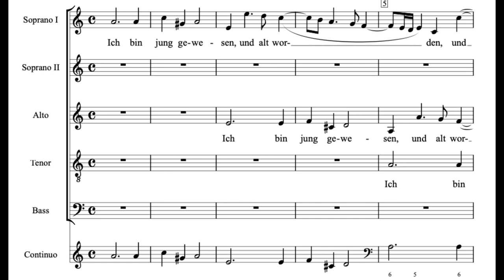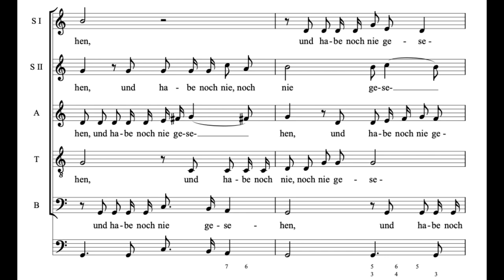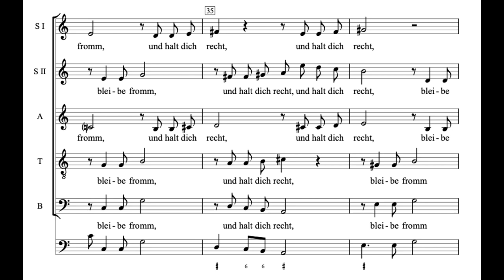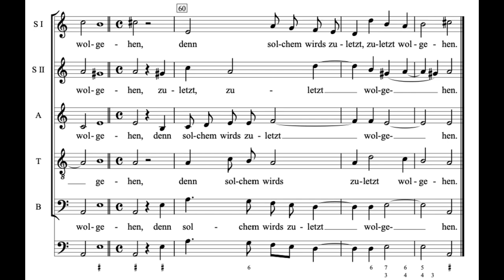Ich bin jung gewesen (Israelsbrünnlein - J.H. Schein) Score Animation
Gli Angeli Genève
Stephan MacLeod, cond.